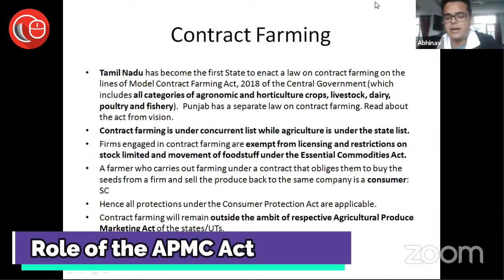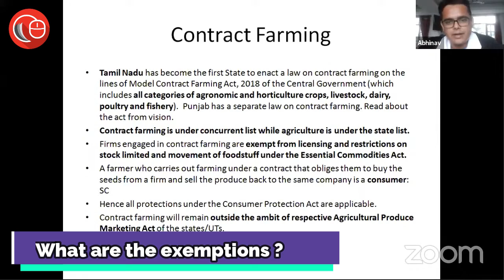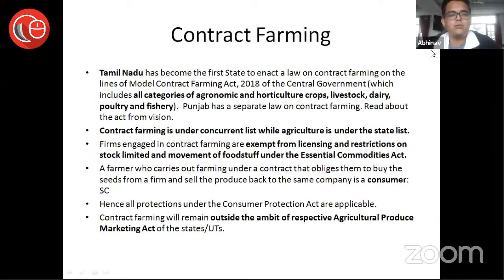What is meant by contract farming | LawSikho CLAT Prep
What is meant by contract farming